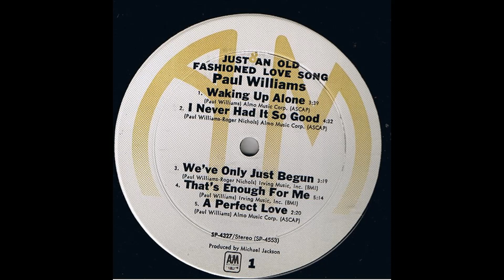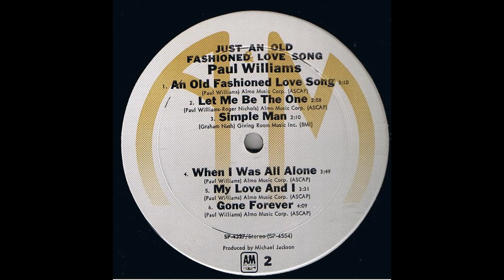Paul Williams - Just An Old Fashioned Love Song (1971) Part 2 (Full Album)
5. Paul Williams - A Perfect Love (0:00)
6. Paul Williams - An Old Fashioned Love Song (2:24)
7. Paul Williams - Let Me Be the One (5:37)
8. Paul Williams - Simple Man (8:36)

Just an Old Fashioned Love Song is a studio album by Paul Williams, released in 1971. Notable songs, that were hits for other artists, on the album include "(Just An) Old Fashioned Love Song", "We've Only Just Begun", "Let Me Be the One" and "When I Was All Alone".

Personnel:
Paul Williams – vocals
Craig Doerge – acoustic piano, electric piano (9)
Leland Sklar – bass guitar (1-7,10,11)
Russ Kunkel – drums (1-4,10), congas (4,7,10,11), tambourine (2,10)
David Spinozza – acoustic guitar (1,3-5-,7,9,10), electric guitar (2,6,10,11)
Michael Utley – organ (1,5,8,10,11)
Bobbye Hall Porter – congas (1), percussion (4)
Tom Scott – tenor saxophone (1,10), flute (5,6,9) clarinet (6)
Gene Cipriano – oboe (1), tenor saxophone (6), woodwinds (4)
Paul Shure – first violin (5,8,9)
Marv Limonick – second violin (5,8,9)
Milt Thomas – viola (5,8,9)
Edgar Lustgarten – cello (5,8,9)
Joe Mondragon bass guitar (3), double bass (8)
Dick Hyde – tuba (6)
Jack Conrad – bass (9)
Rick Marotta – drums (9)
Teddy Boy Friesen, Daffy Jackson, The Hobbit – kazoo (6)
Bob Brookmeyer – trombone (1)
Al Aarons – trumpet (1)